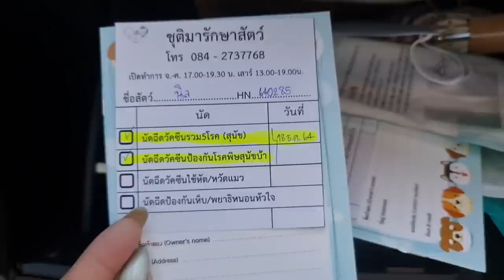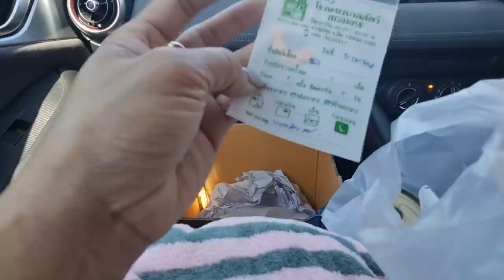พาน้องนิลมาหาหมอ!!!